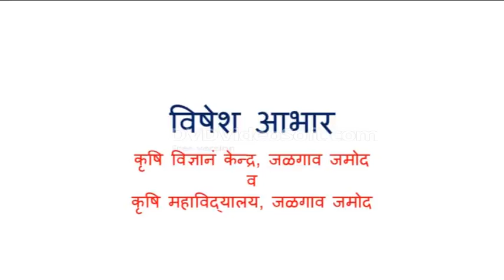Pest Control (Marathi).